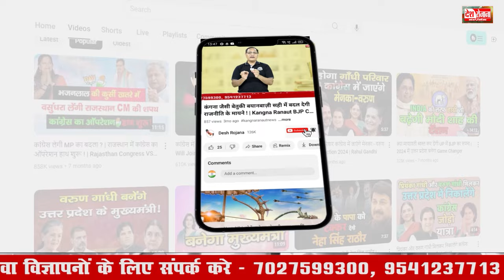नारी शक्ति वंदन कानून बनाने वाली BJP ने एक भी महिला को नहीं दिया टिकट! | Haryana Vidhan Sabha Chunav